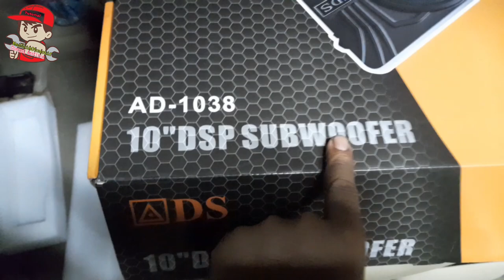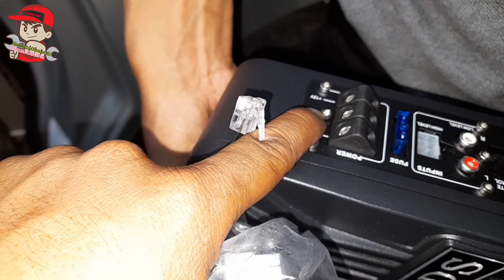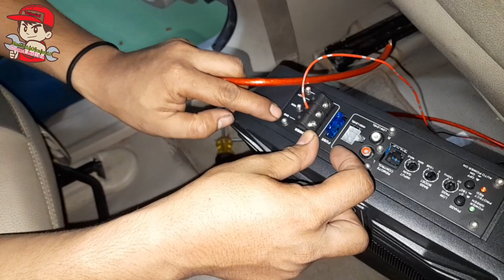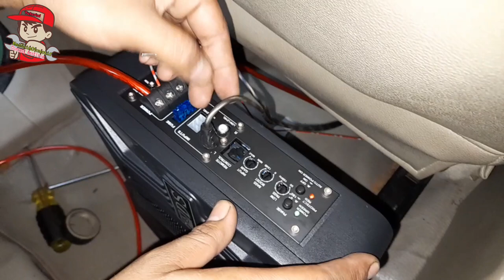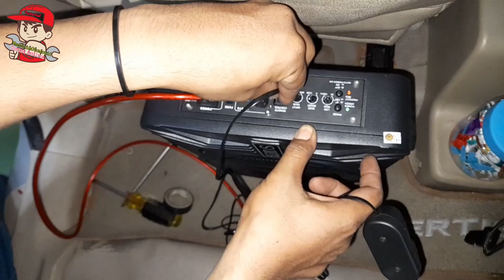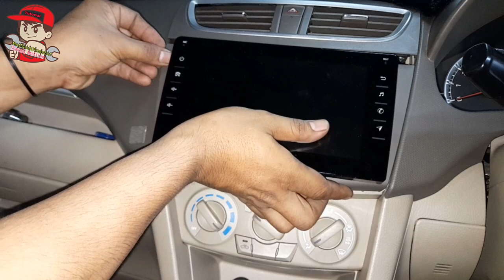CARA MEMASANG SUBWOOFER KOLONG DISUZUKI ERTIGA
Selamat datang kembali dichannel Amatiran..
pada kesempatan kali ini kita  mempersembahkan sebuah tutorial  'cara memasang SUBWOOFER KOLONG disebuah kendaraan khususnya disuzuki ertiga'
  cara ini bisa diterapkan disemua kendaraan dan bisa diperaktekan langsum dirumah masing2 tampa ketukang variasi..

 ok, selamat menonton untuk vidionya! semoga bermanfaat dan jadi acuan, Salam MasNaimOtomotif.